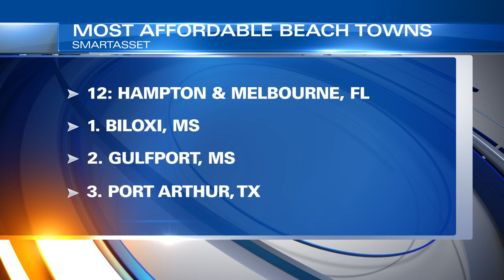Hampton listed among the nation's 15 most affordable beach towns